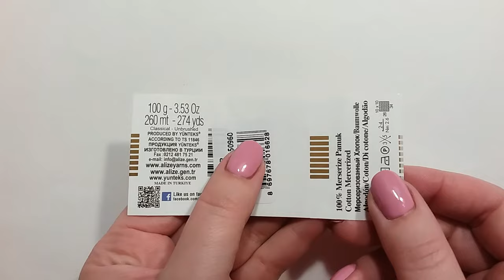How To Crochet Easy Round Doily Placemat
How to crochet easy round doily placemat step by step tutorial.
The doily measures approx 31 cm (12,2'') in diameter.

Materials used:
Sport weight yarn. I used Alize Bahar mercerised cotton yarn. 45 grams (117 meters approx.) of yarn needed for this pattern.

Abbreviations (US terms):
sk - skip, st./sts - stitch / stitches, ch - chain, sp. - space, sl st. - slip stitch, sc - single crochet, hdc - half double crochet, dc - double crochet, trc - treble crochet,
dc4(5)tog - 4 or 5 double crochet together.